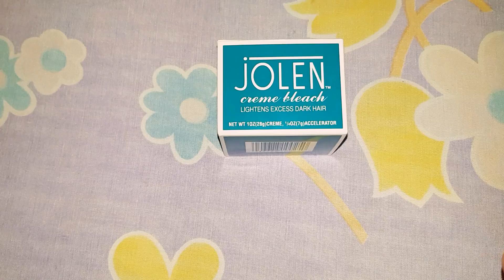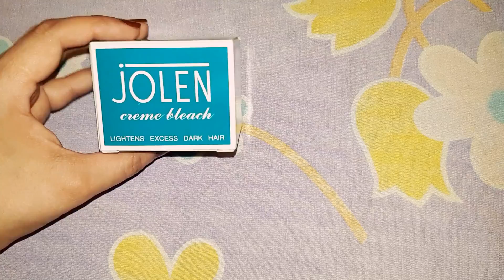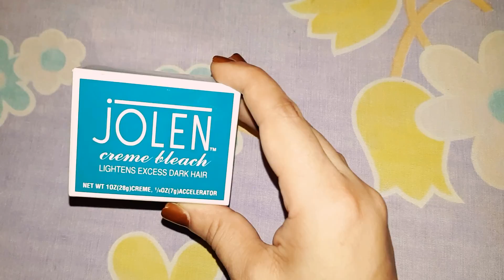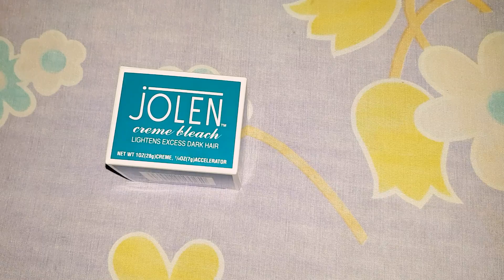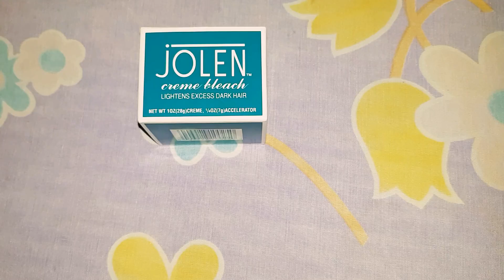Imported VS Local JOLEN BLEACH CREAM (Urdu/Hindi)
Here is a quick tip on how to buy real Jolen Bleach cream.